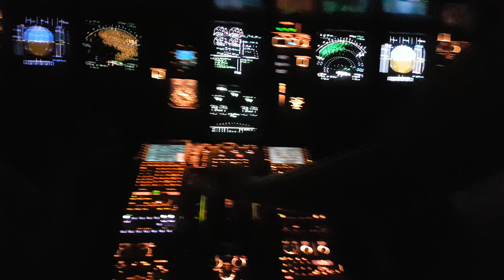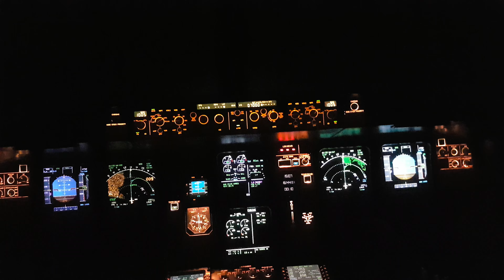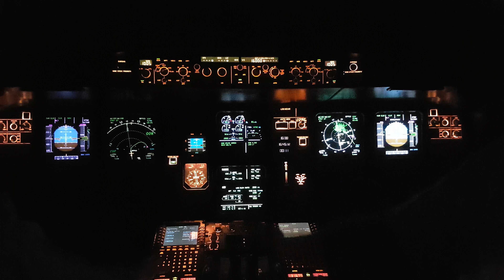Airbus a319 Cockpit Night Take-Off at Budapest Airport 13L